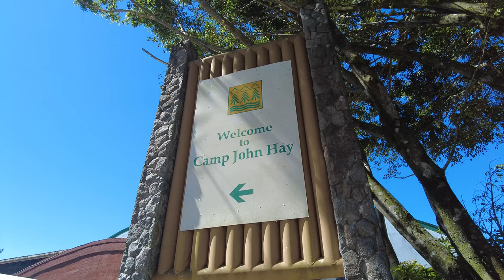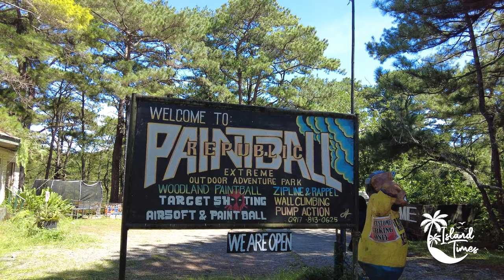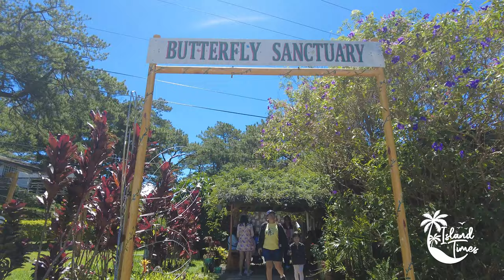[4K] Camp John Hay | Baguio City | Walking Tour | Island Times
Camp John Hay is an expansive 213 hectares (530 acres) historical site located in Baguio City, Philippines. It used to be a rest and recreation facility for the United States Armed Forces during the American colonial period.

Today, it has been transformed into a popular tourist destination with various amenities and attractions for visitors to enjoy.

Open daily from 6 AM to 7 PM

Butterfly Sanctuary Entrance Fee: Php 80 per head

Ang Camp John Hay ay isang malawak na 213 ektaryang (530 ektarya) historikal na lugar na matatagpuan sa Lungsod ng Baguio, Pilipinas. Noong unang panahon, ito ay isang pasyalan at pahingahan para sa mga sundalo ng Estados Unidos noong panahon ng kolonyalismo ng Amerika.

Sa kasalukuyan, ito ay naging isang tanyag na destinasyon para sa mga turista na may iba't ibang pasilidad at atraksyon na pwedeng i-enjoy ng mga bisita.

Bukas araw-araw mula 6 AM hanggang 7 PM